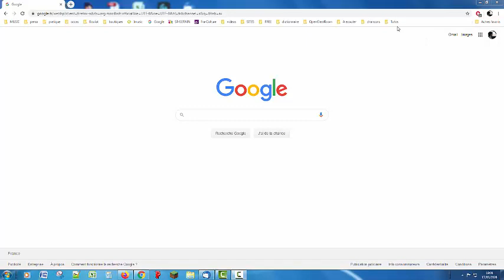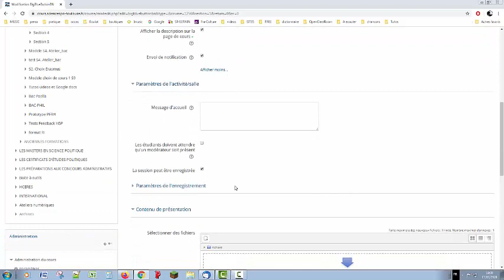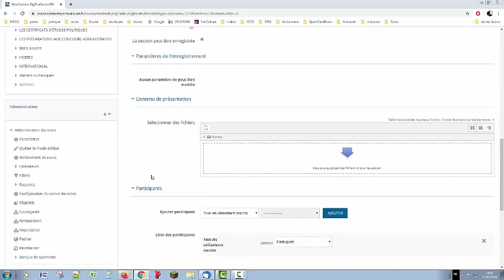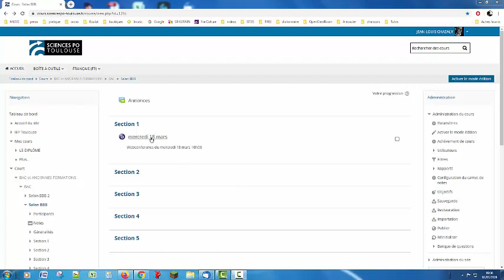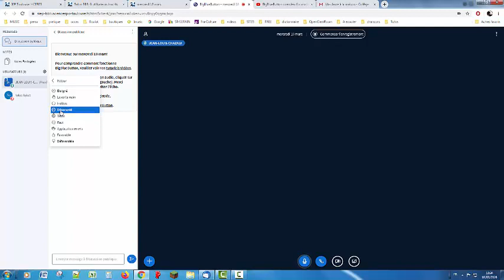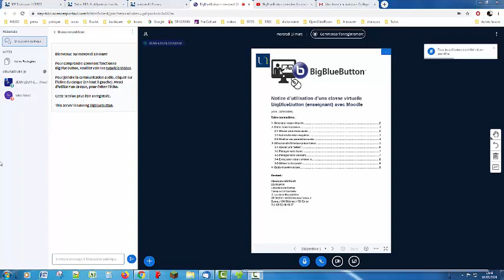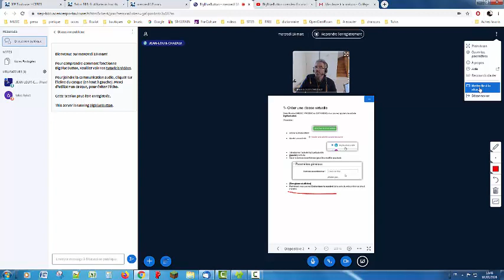Moodle : Faire une webconférence avec BigBlueButton